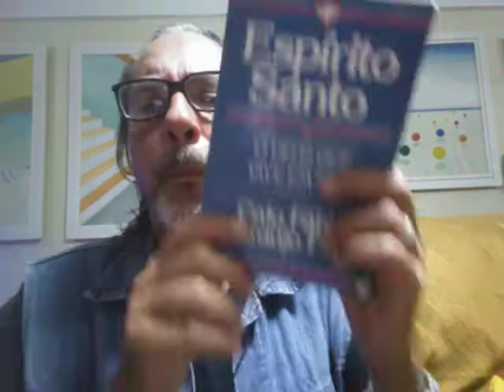O Espirito Santo no homem interior.